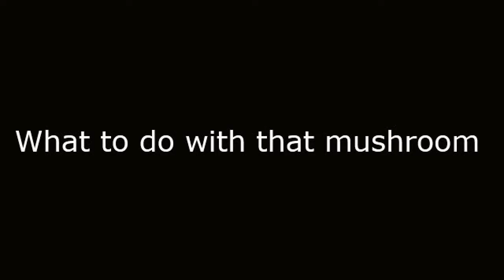Legend of Zelda: Link's Awakening Mystery Mushroom and Raccoon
What to do with that Mushroom and how to get past that raccoon. Start to finish and what to expect.

More Videos to come! First channel and will get better with time!